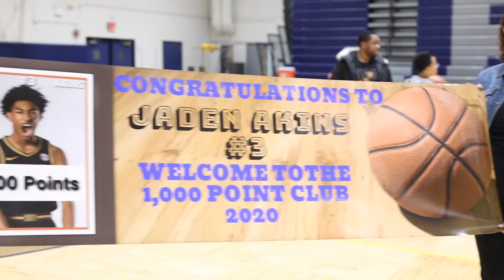February 4th, 2020 // Farmington Basketball highlights